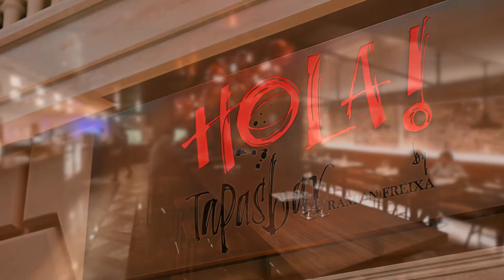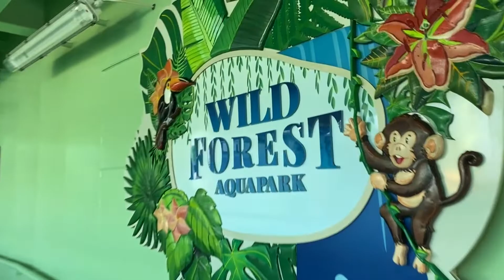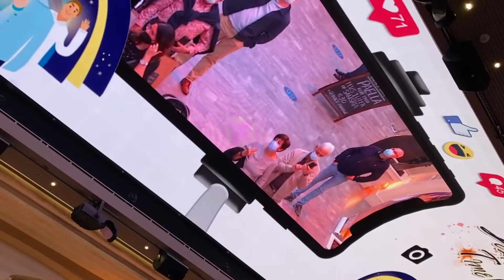MSC Grandiosa (December 2021) - Episode 2 - Sea Day & Barcelona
In episode 2 we enjoy a relaxing sea day and have lunch in Hola! Tapas and watched a beautiful opera in the main theatre. While in Barcelona Josh took on the daunting Himalayan ropes course... Did he make it all the way this time? Or did he have to "help" Justin around...

More content to come soon, we have a packed 2022 of cruises and the rest of this cruise series you will not want to miss an episode.

About us 👪

We are Justin, Tristan & Josh

We started cruising in 2019 with a Norwegian Fjords cruise on P&O Britannia, we fell in love with the ship and cruising and quickly booked a further cruise in the summer on MSC Bellissima. We now have completely caught the bug and have over 9 cruises in the next 12 months...

We love to travel and wanted to share our journeys with the world and they are our way of remembering the great times we’ve had a chance to share some of the tips and tricks we use when travelling as a family.

Come and join us on Instagram for live updates